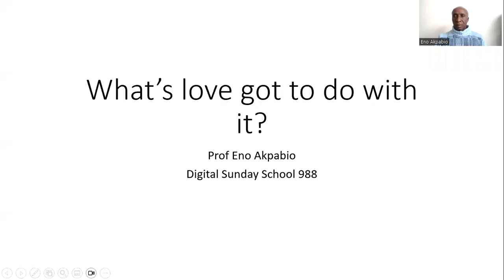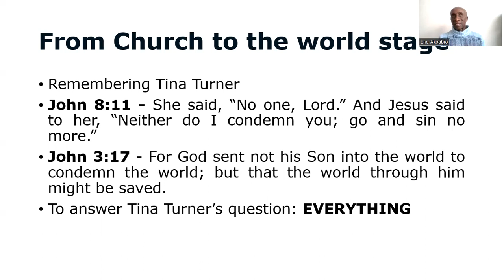What’s love got to do with it